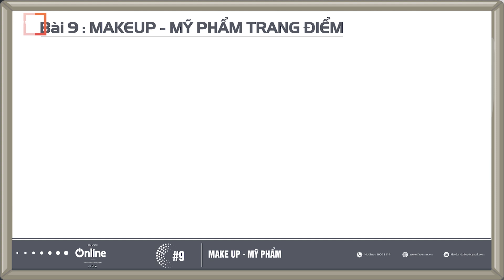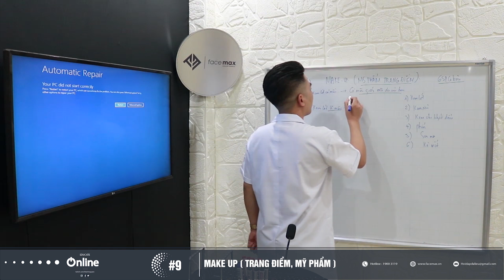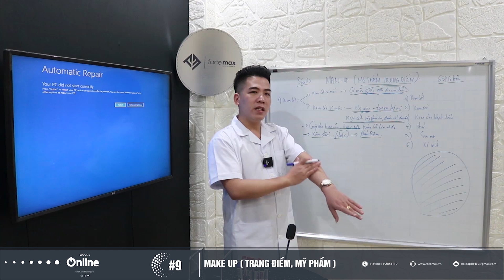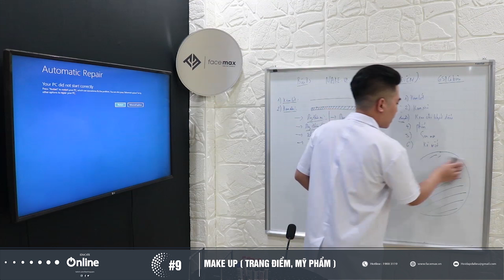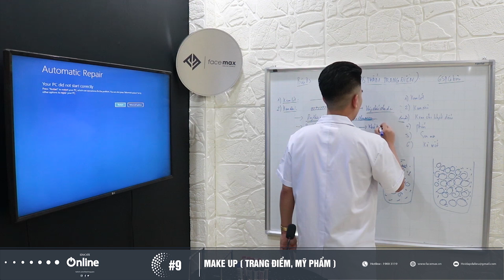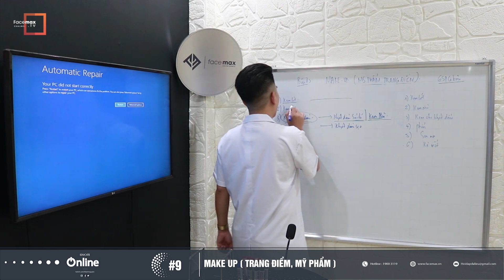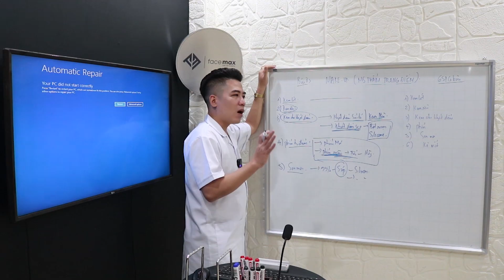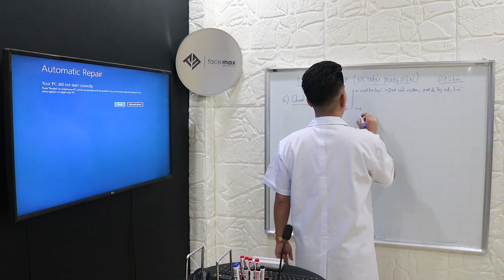Bài 9: Make up | Các dạng bào chế mỹ phẩm trên thị trường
KHOÁ HỌC NÂNG CAO là khóa học đào tạo chuyên sâu về điều trị phối hợp các phương pháp với nhau để đạt được hiệu quả cao nhất trong trị liệu.
Khóa học bao gồm 23 chuyên đề được sắp xếp bài bản
PHẦN I: CÁC DẠNG BÀO CHẾ MỸ PHẨM
PHẦN II: NHỮNG HOẠT CHẤT TRỊ LIỆU TRONG THẨM MỸ
PHẦN III: CÔNG NGHỆ NGÀNH THẨM MỸ
 Nhắn tin cho Anh Thành Nguyễn

ĐỊA CHỈ THĂM KHÁM MIỄN PHÍ :
MIỀN BẮC: Số 01 Trần Quốc Vượng - Dịch Vọng Hậu - Cầu Giấy - Hà Nội
MIỀN TRUNG: Số 391 Lê Duẩn - Tân Chính - Thanh Khê - Đà Nẵng
MIỀN NAM: Số 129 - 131 Đinh Tiên Hoàng - Phường Đa Kao - Quận 1- TP Hồ Chí Minh

TRUY CẬP DƯỚI ĐÂY ĐỂ NHẬN ĐƯỢC NHIỆU THÔNG TIN HƠN